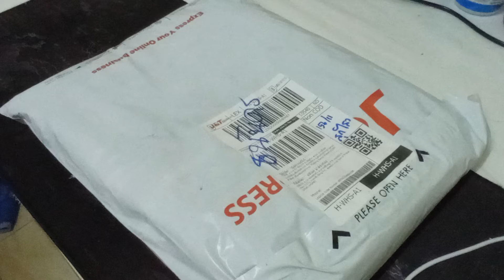ซื้อกางเกงอีกแล้ว